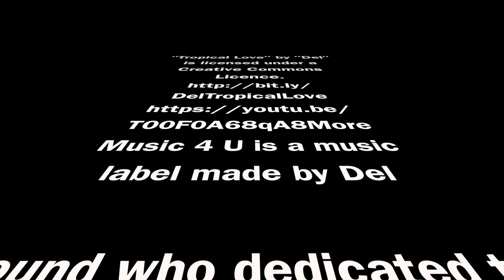New twin Hatchimal surprise DEAD on hatch (hatchimals surprise)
I need to get 1.000 subscribers so I need your help

Thankssssss

Byeeeeee

Music 4 U is a music label made by Del
Sound who dedicated to upload some extra
FREE music.
Everything uploaded on this channel can be
used by any YouTube or Twitch user in their
monetized content.

Heavy, grunge-type rock with groove bass in the middle.

MUSIC FOR HALLOWEEN 2017 - SAM HAYNES